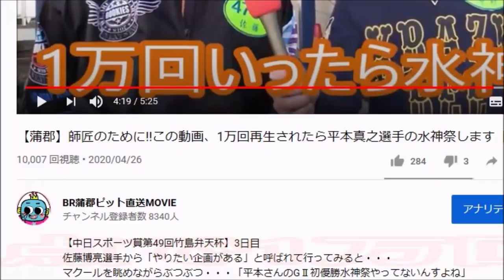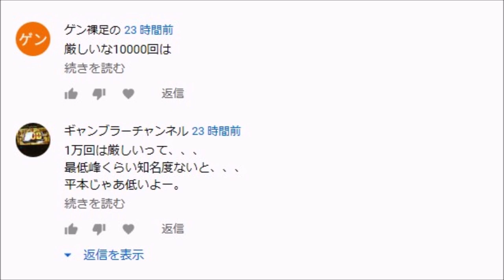【蒲郡】おかげさまで1万回再生!!平本真之選手の水神祭は明日決行【平本真之水神祭】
【中日スポーツ賞第49回竹島弁天杯】4日目
ファンのみなさまのおかげで・・・再生回数1万回を突破しました！しかも、ひと晩で！！
ご協力していただいたみなさま、誠にありがとうございます。
ということで、スタッフは平本真之選手とその弟子たちの元へ急ぐ・・・
水神祭は明日、5日目に決行！なぜかそこにいたなりちゃんも飛び込むことに？？？？運がいいんだか悪いんだか・・・
平本真之選手、中村泰平選手ほか数名がおそらく飛び込むことになりそうです。

vol.2168